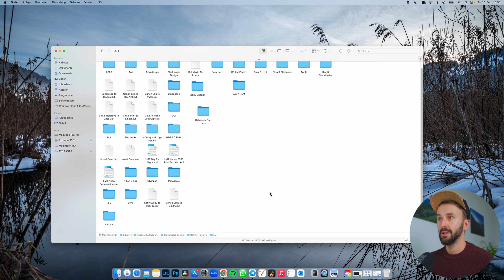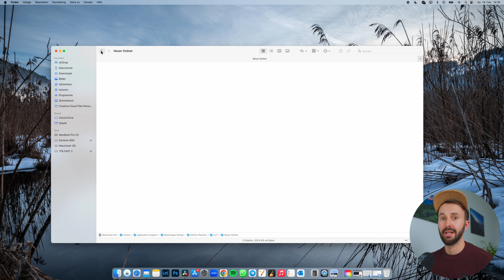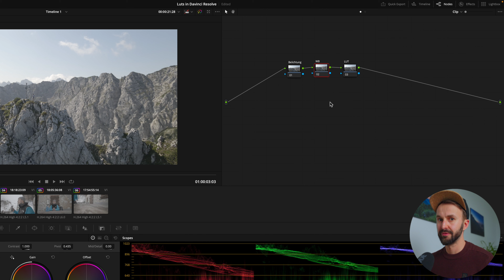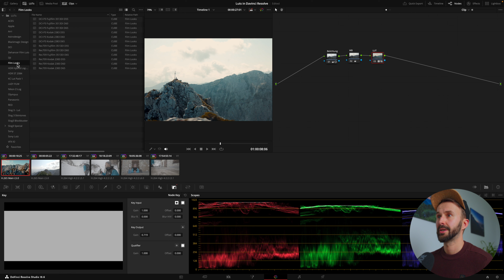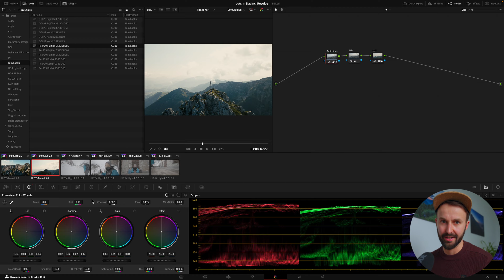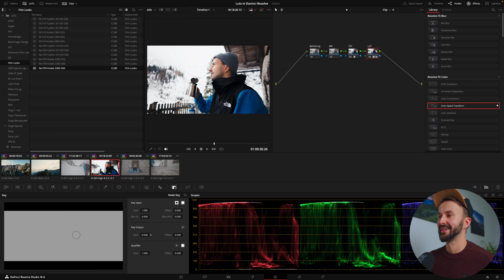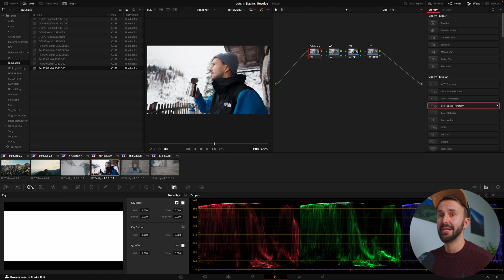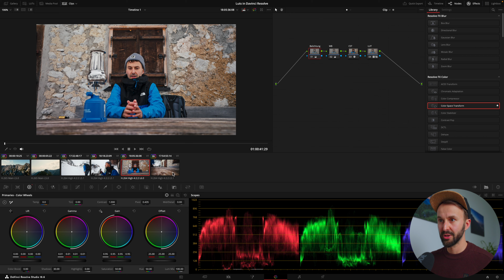LUTs richtig benutzen in Davinci Resolve Tutorial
In diesem Video zeige ich dir 2 einfache Lut-Workflows für 8-Bit und für 10-Bit Log-Video in Davinci Resolve.

00:00 Intro
00:23 Luts importieren
01:14 Luts anwenden Beispiel 1
05:23 Luts anwenden Log Video
08:58 kostenlose Luts Downloaden